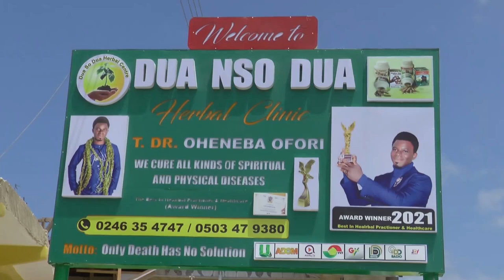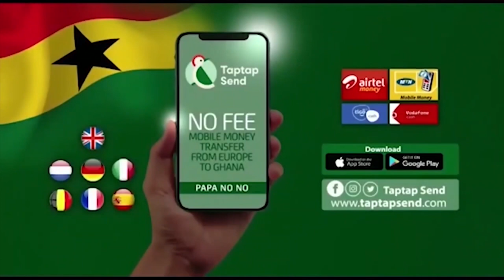Fix The Country People Have You Guys Finish Fixing Yourselves?